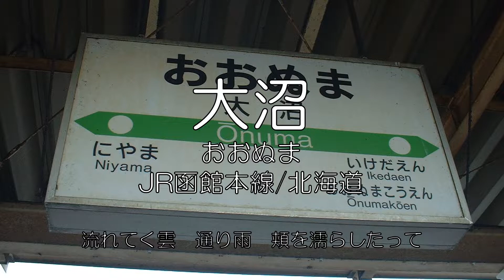【駅名替え歌】【虹ヶ咲】駅名で「Colorful Dreams! Colorful Smiles!」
虹ヶ咲学園スクールアイドル同好会2期OP曲、Colorful Dreams! Colorful Smiles! の歌詞を日本の駅名に合わせました。
始まりましたね2期。どんな展開になるか毎週楽しみです。
全都道府県は無理矢理ですが入れてます。ダントツの北海道と何故か岩手県が多くなりましたが。
重複も無しです。(札幌とさっぽろは別表記なので別駅です)

いつもの注意書きですが、写真はすべて自前写真です。 車両画像は路線イメージで駅名＝撮影地とは限りません。また、一部に現状とは異なる古い写真があります。 動画に載せるのは「1駅1路線」を原則にしています。「○○駅にはa線の他にb線も乗り入れている」「××駅は★★県以外に△△県にもあるよ」などの指摘はお受けいたしません。ご了承ください。